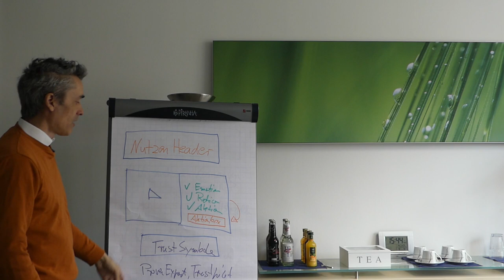Verkaufe immer nur den nächsten Schritt! - Software Dienstleister Vertriebstraining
Verkaufe immer (NUR) den nächsten Schritt als Software Agentur, Dienstleister ! ✅ Positionierung für Deine Software Agentur / SaaS Software Firma - Ausschnitt aus dem Skalierung Consulting / Training von Klein Marketing Consulting - Wenn du mehr Infos zu meinem Angebot willst und bist noch Freelancer, Einzelunternehmer oder hast ein kleines Startup? Dann hier vorbeischauen..

Happy Hunting!